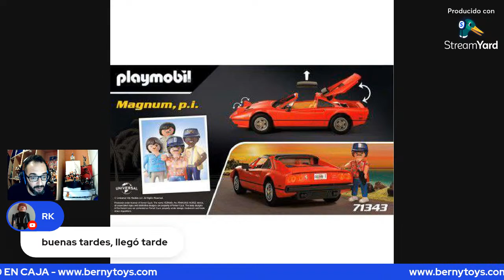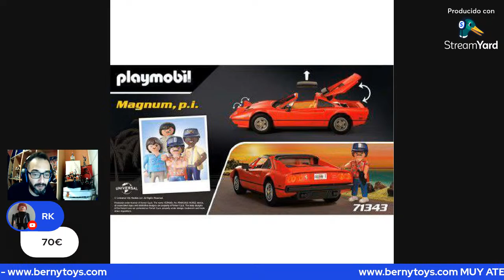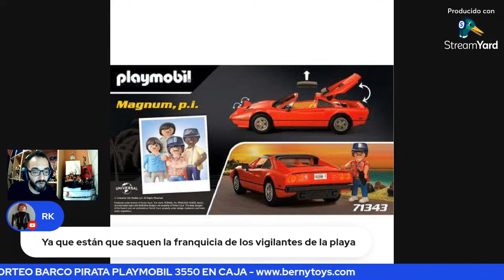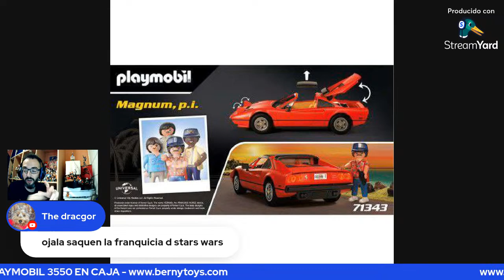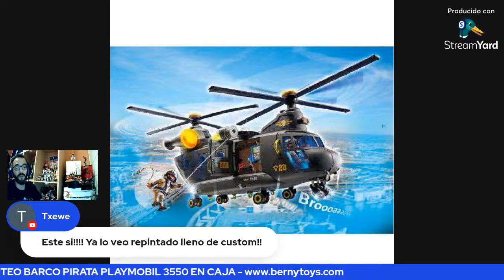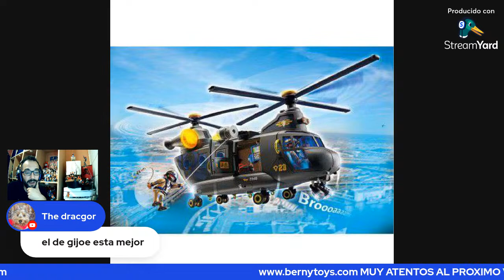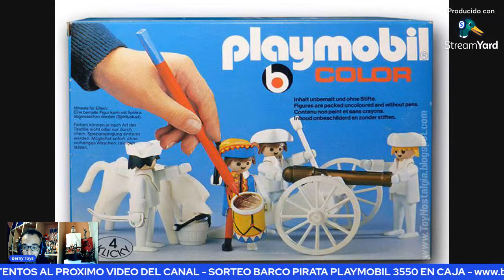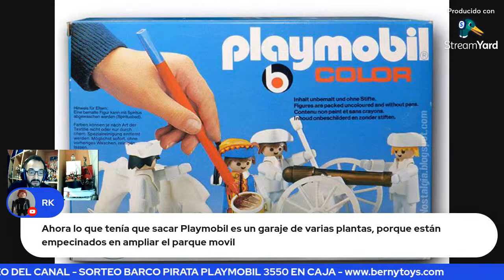ANALIZAMOS 🎙 EN DIRECTO 🔴 LAS MEJORES NOVEDADES DE PLAYMOBIL 2023 ✅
En este directo vamos a ✅ ANALIZAR LAS MEJORES NOVEDADES DE PLAYMOBIL 2023 Y PUEDES PARTICIPAR EN DIRECTO‼️ ➡️

Translated titles:
WIR ANALYSIEREN ? LIVE ? DIE BESTEN NACHRICHTEN IN PLAYMOBIL 2023 ✅

NOUS ANALYSONS ? EN DIRECT ? LES MEILLEURES NOUVELLES DE PLAYMOBIL 2023 ✅

ANALISAMOS ? AO VIVO ? AS MELHORES NOVIDADES DA PLAYMOBIL 2023 ✅

हम विश्लेषण करते हैं ? लाइव ? PlayMOBIL 2023 मे

WE ANALYZE ? LIVE ? THE BEST NEWS IN PLAYMOBIL 2023 ✅

我们分析 ? 直播 ? PLAYMOBIL 2023 中的最佳新闻 ✅

VI ANALYSERER ? LIVE ? DE BEDSTE NYHEDER I PLAYMOBIL 2023 ✅

WE ANALYSEREN ? LIVE ? HET BESTE NIEUWS IN PLAYMOBIL 2023 ✅

プレイモービル2023の最高のニュースを?ライブ?で分析します✅

VI ANALYSERER ? LIVE ? DE BESTE NYHETENE I PLAYMOBIL 2023 ✅